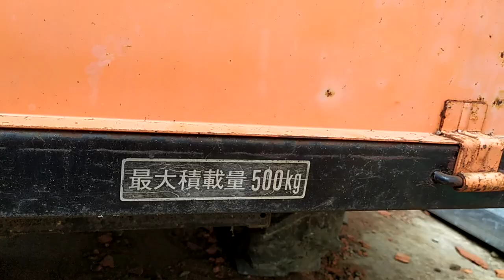Bán xe rùa bốn bánh mới keng giá 15 triệu số điện thoại trong phần mô tả video.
xe rùa